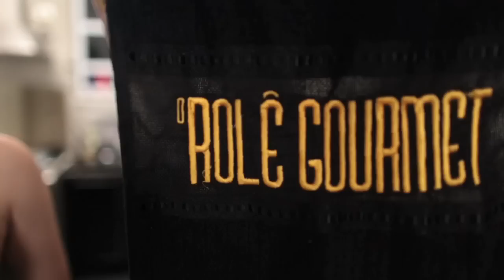Rainbow Shots, o Drink do Arco-Íris!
CURTA o vídeo!) Rainbow Shots, o drink mais difícil e COLORIDO do Rolê Drinks até hoje! Não posso dizer que foi um sucesso, mas foi nossa homenagem à diversidade sexual!

Compre Porras, Canecas e Chaveiros do Rolê Gourmet!

[ Rainbow Shots ]

Ingredientes:
- Grenadine
- Curaçao Blue
- Suco (de manga ou laranja)
- Vodka
- Gelo picado

Preparo:
- Em uma coqueteleira, ponha um xabláu de Grenadine, uma camada de gelo, um dedo de vodka, bastante suco, outro dedo de vodka e por último uma talagada de Curaçao Blue
- NA MESMA HORA sirva em copinhos de shot um ao lado do outro
- Se não der certo, vá na marra e misture as cores copo a copo porque FODA-SE, o que importa é que vai ficar bonito